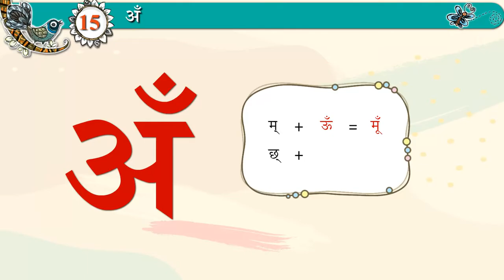Chandrabindu ki matra (चन्द्रबिन्दु की मात्रा) | Hindi Class 1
Paavni Class 1 @BlueprintDigitalnr